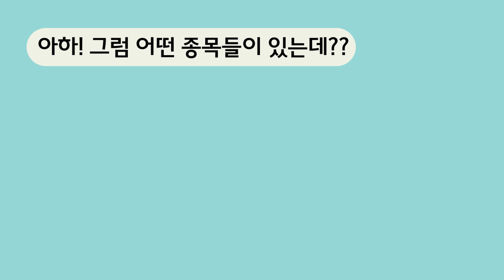[40초] 알아두면 돈이 되는 경제용어 - 'M7'